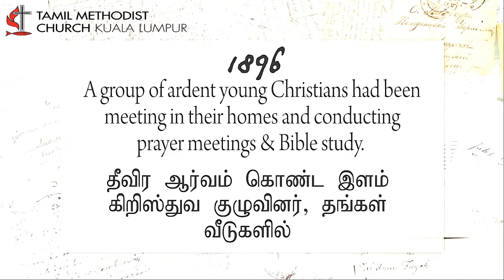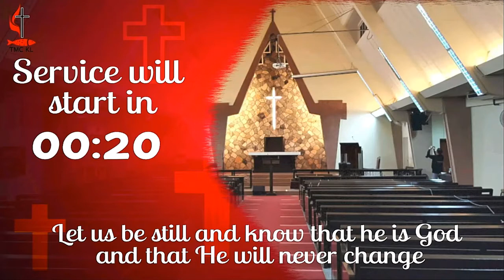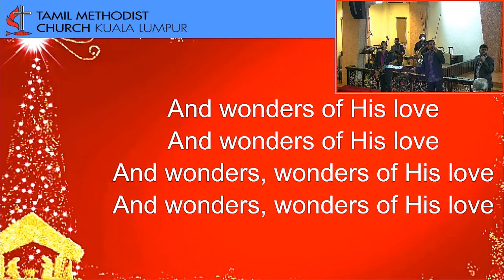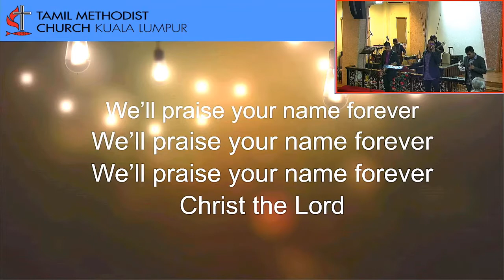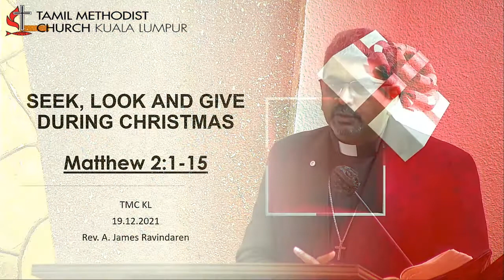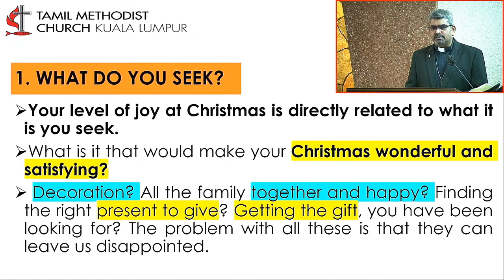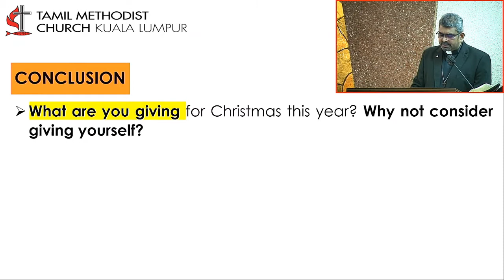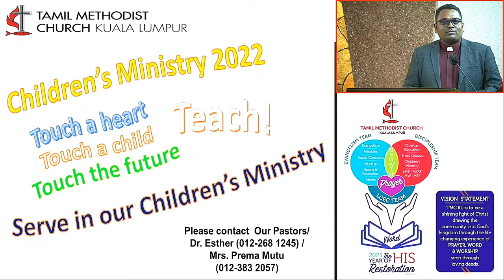Sunday (English) Service - 19th December 2021 | TMC Kuala Lumpur